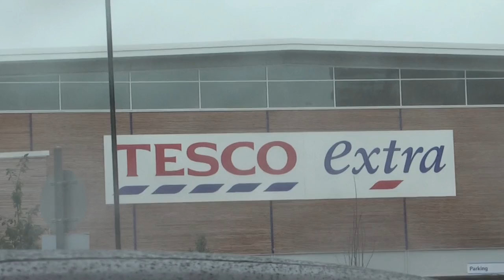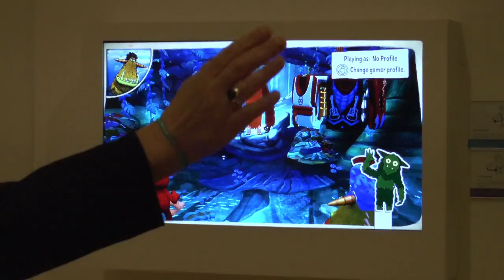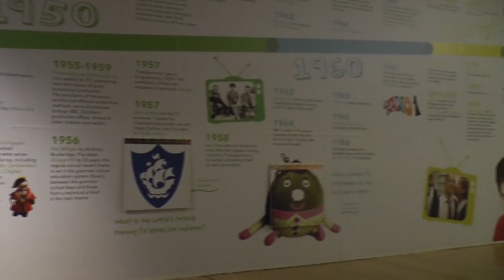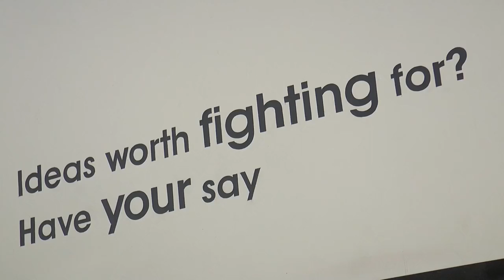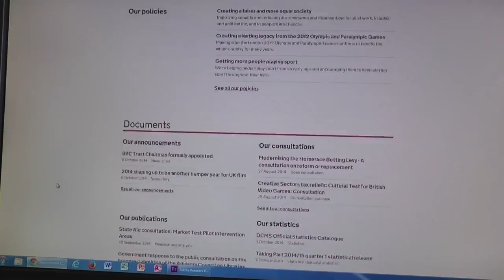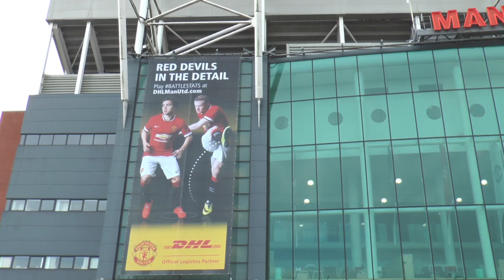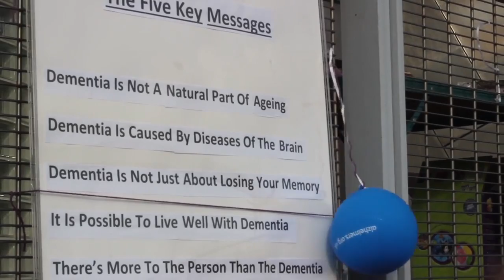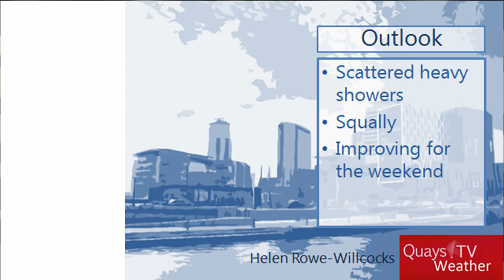Quays TV News - October 9th